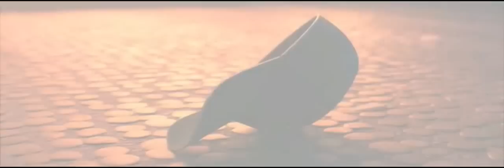Big Hero 6 •Linkin Park - Leave Out All The Rest •【AMV】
Taken from Big Hero 6

Main Song: Leave Out All The Rest
Artist: Linkin Park

Back Song: Leave Out All The Rest (Piano)
Artist: Linkin Park

Video Footage: Disney Animation